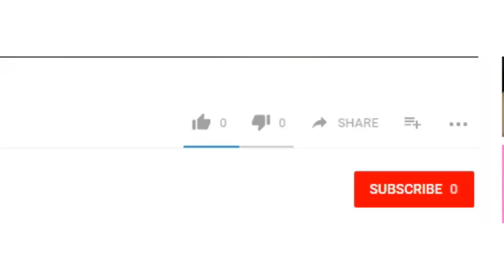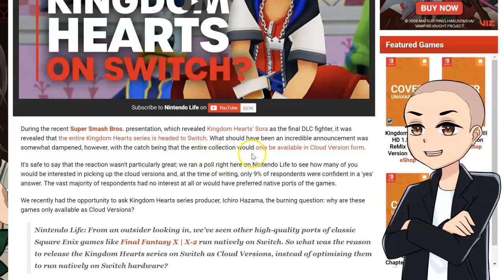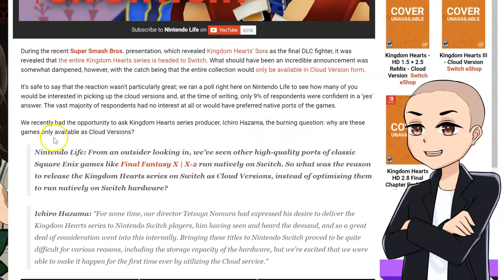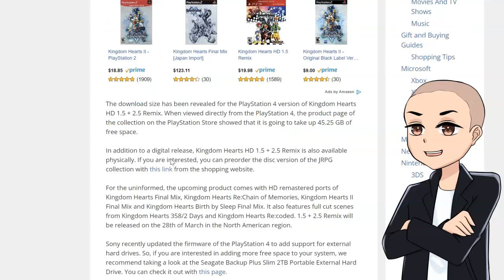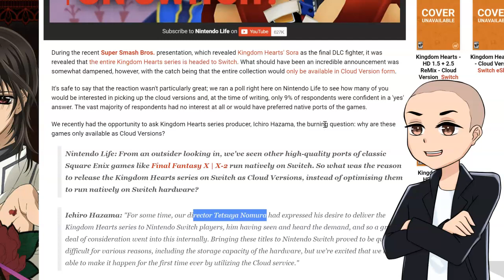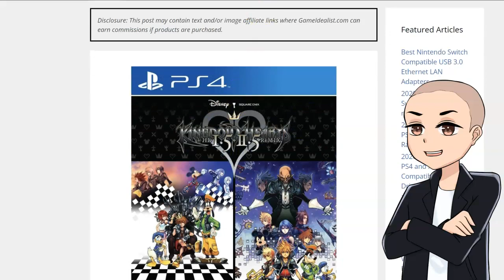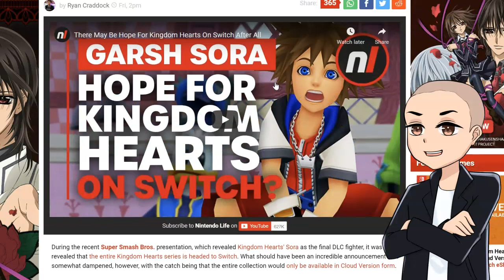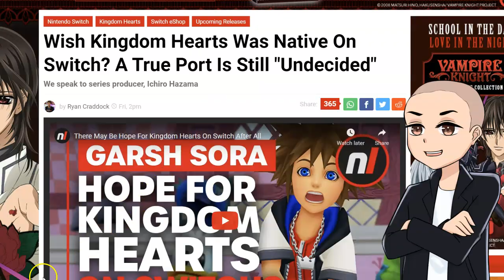Kingdom Hearts Port For The Nintendo Switch Is Difficult- Square Enix Has Not Decided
Kingdom hearts for the Nintendo Switch is going to be a cloud version however, square enix is debating whether or not they should have a port but it is really difficult and they are going to have to reduce the quality of kingdom hearts for people to play it on the Switch